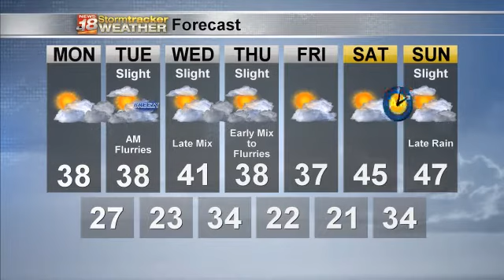Justin's Monday Forecast 3/2/2020